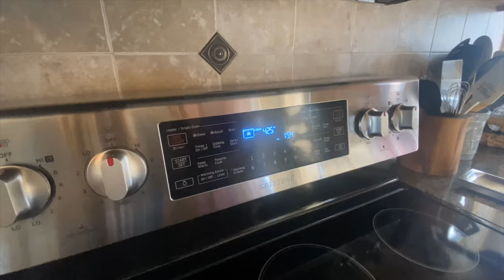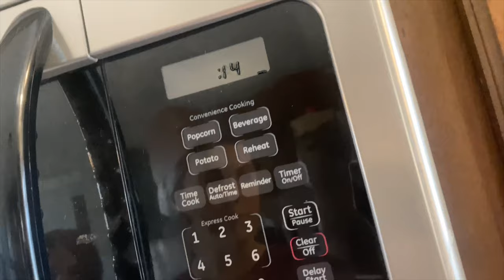Eagle News for Nov 10th